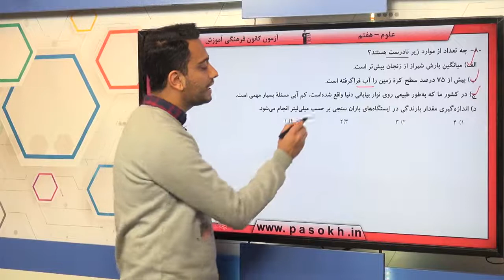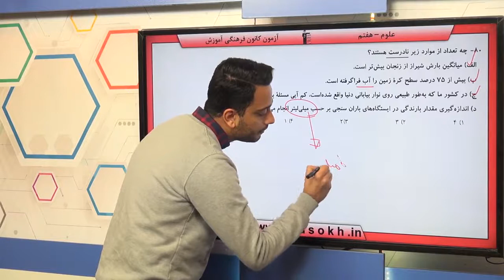پایه هفتم علوم سفر آب روي زمين سوال 80 درصد پاسخگویی 29